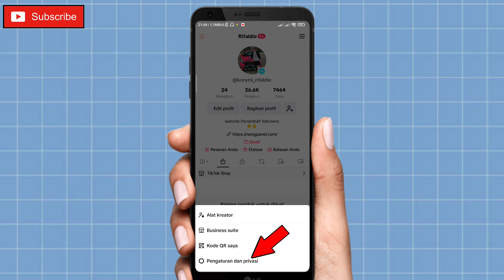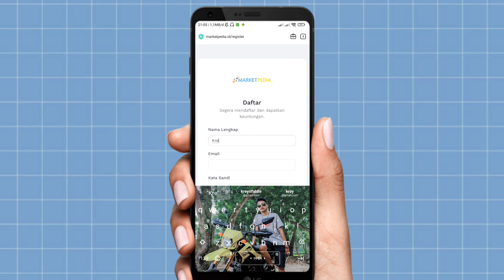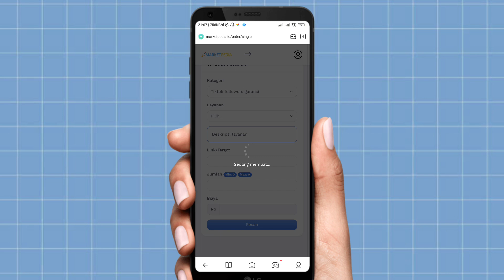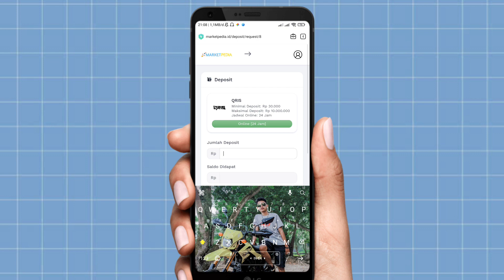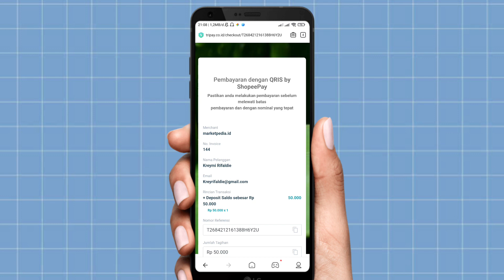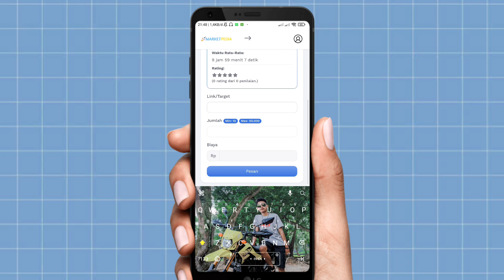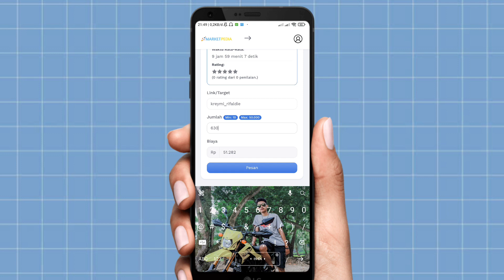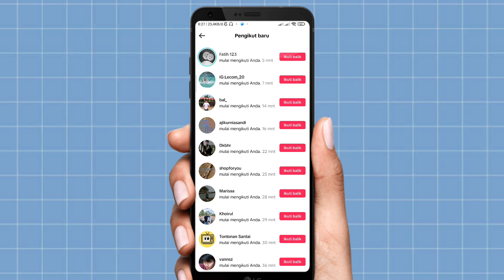CARA MENAMBAH FOLLOWERS TIKTOK TERBARU 2023 || Permanen!!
▪️Divideo ini berisi tentang cara menambah Followers tiktok dengan mudah. Tonton sampai selesai videonya jangan sampai diskip.

✅Selamat menonton👍

bagaimana cara menambahkan followers tik tok
bagaimana cara menambah followers di tiktok
bagaimana cara menambah followers tiktok
bagaimana cara memperbanyak followers tiktok
bagaimana cara memperbanyak followers di tiktok
cara menambah follower tiktok cepat
cara menambah followers tiktok dengan cepat dan gratis
cara menambah follower tiktok dengan cepat
cara menambahkan followers tiktok dengan cepat
cara cepat menambah followers tik tok
cara menambah followers di tiktok dengan cepat
cara curang menambah follower tiktok
cara menambah followers tiktok dalam 1 menit tanpa aplikasi
cara menambah followers tiktok dengan cepat tanpa aplikasi
cara menambah followers di tik tok gratis
cara menambah followers di tiktok tanpa aplikasi
cara tambah like di tiktok
cara menambah like dan view di tiktok

Silahkan Request untuk the next video DIKOLOM KOMENTAR:
                           TERIMAKASIH